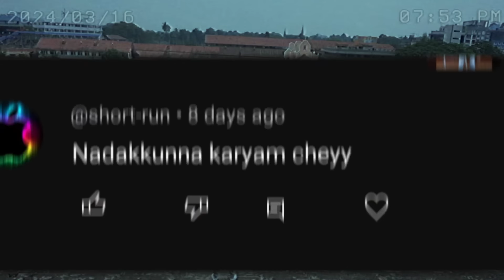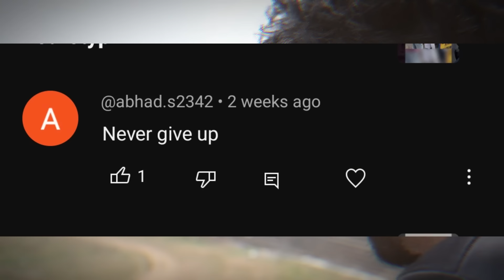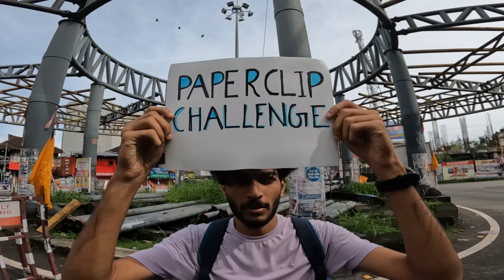₹1 വീട് 🤩😍 Safety Pin Challenge Completed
I started this safety pin challenge a few months ago, inspired by Kyle Mcdonald who traded a paperclip into  house in canada. i exchanged a safety pin with a pen then a headphone, curry powder, book, camera, vessel, silver coin, a voucher, a dishwasher, and a gold coin.
parallely i started a trade and finally got an ac..

few days went i mentally down. i could not do even a single trade. so decided to go for a final 7 seven day trade challenge. miracle happens for those who believe in hope. fortunately i was able to complete the challenge. yes, we got a house